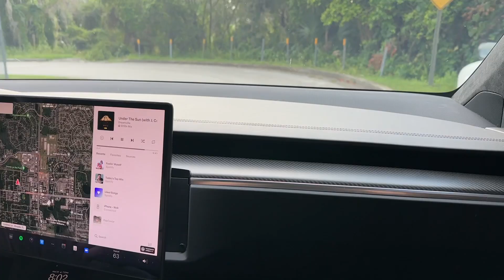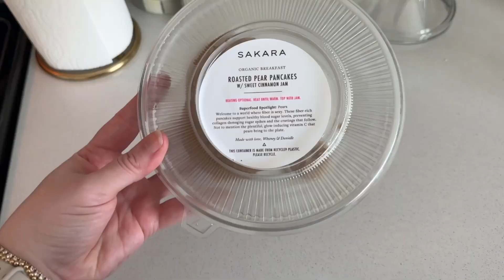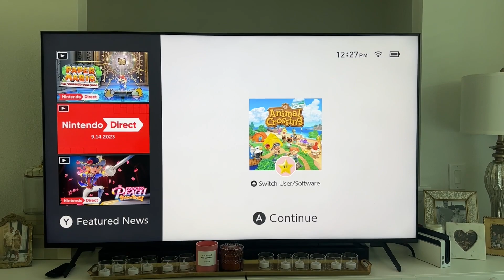Gentle & Productive Weekend with PMDD/PCOS *I tried sugaring for the first time*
♡♡♡READ ME FOR ALL LINKS & DETAILS!♡♡♡

Hey besties!  In this video I got a Brazilian for the first time with sugaring, cleaned, decluttered makeup, and enjoyed some fall treats! I hope you enjoy!

Timestamps:
Intro: 0:00 - 0:33
Adventure:0:34 - 1:06
Plant Update: 1:07 - 1:30
Weekend Reset: 1:31 - 3:51
Makeup Declutter: 3:52 - 8:36
Fall bucket list: 8:37 - 10:17
GRWM: 10:18 - 15:03
Sugaring Experience: 15:04 - 19:59
Life Updates: 20:00 - 21:44

♡Products Mentioned or Shown:
-Ask me for any links you need! :)
-Kosas SPF
-Glossier Face Wash
-Eco-Friendly Dish Rags
-Breakfast Subscription
-Multivitamin Packet (3rd party lab tested)
-B12 Gummies (Consult your healthcare provider before supplementing!)
-Dior Palette
-Colourpop Shadows I kept:
— A little quarky
-Sydney Grace Black hole
-Dior Blush
-Givenchy Color Corrector
-Charlotte Tilbury Pillowtalk Mascara
-Adept Palette
-Natasha Deanna I need A Nude Palette
-Saint Jane Bliss Lippie

♡Wearing In This Video:
-Bracelet (Very Similar, mine was custom-made)
-Bracelet (Affordable Dupe)
-Gold/Gold Apple Watch
-Favorite Leggings (I wear size 20 with 25' inseam, I'm 5'4")